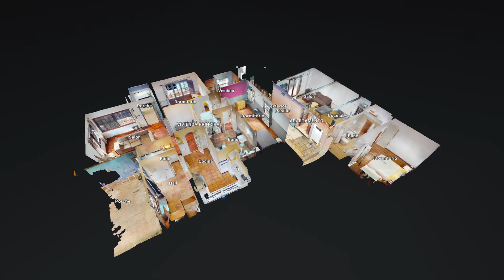Tacoronte, El Cantillo, Carretera General Norte